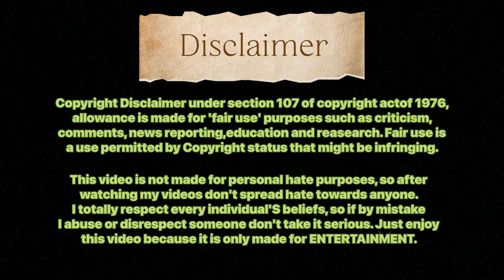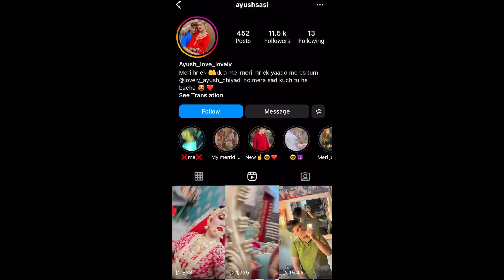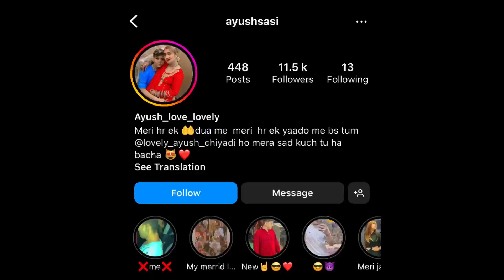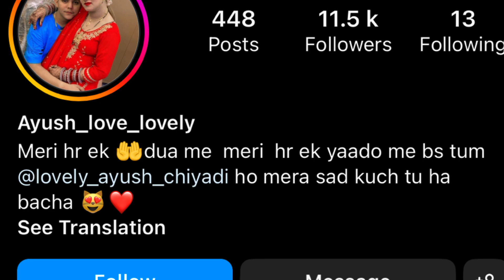I Got Married 💔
About me : 1 Million pe btaunga